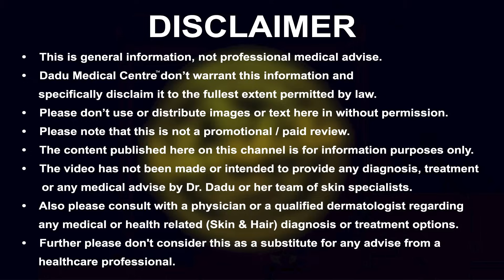How to get rid of Under Eye Bags or Puffy Eyes? | Under Eye Bags से छुटकारा कैसे पाएं | DMC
Under-eye bags can take a toll on your youthful flawless skin. The area under the eye is often associated with tired looks. Hence, to restore a youthful and fresh appearance and eliminate the signs of aging, Dr. Nivedita Dadu shares:

00:00 Intro
00:25 Causes of under-eye bags
03:30 Home remedies for under-eye bags
05:00 Lifestyle changes required for under-eye bags
05:15 Creams for under-eye bags
06:30 Treatments available for under-eye bags

Welcome to Dadu Medical Centre®️'s YouTube channel, your go-to source for informative and educational content related to skin & hair.

Dr. Nivedita Dadu's professional expertise supports our content, which strives to deliver precise & current knowledge on clinical and aesthetic treatments, trichological sciences, evaluating skin & hair care products, lifestyle and promoting overall wellness.

The idea of starting this channel is to educate our viewers and keep them up to date, empowering them to make informed choices. Our content is grounded with scientific research and conveyed through the lens of professional dermatological and trichology knowledge.

Dadu Medical Centre®️ is a leading chain of Dermatology & Aesthetic clinics situated in New Delhi ( Rajouri Garden and Vasant Vihar), India. The clinics are notably renowned for offering customized treatment plans and medications/skincare routine to cater to your unique skin, body and hair-related issues, supported by cutting-edge technology and advanced techniques.